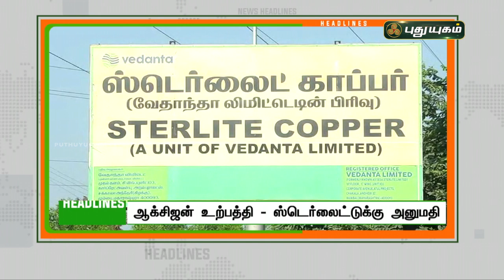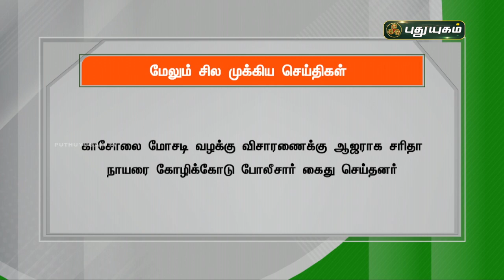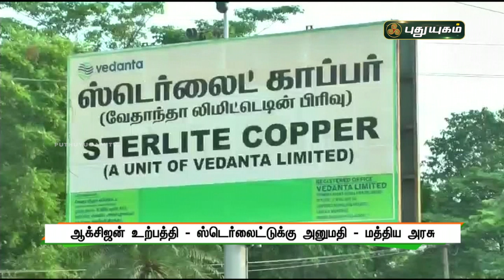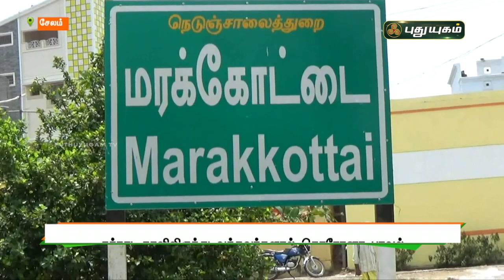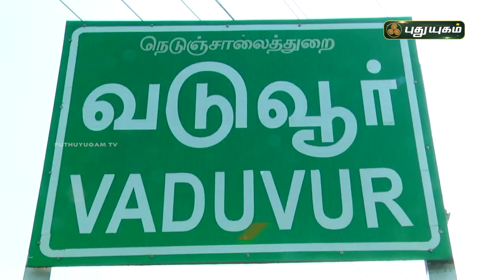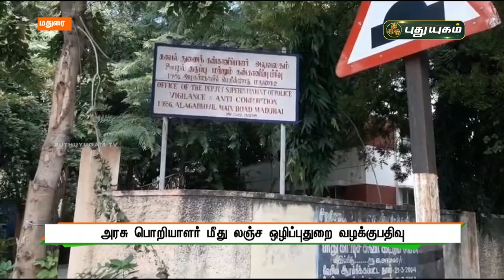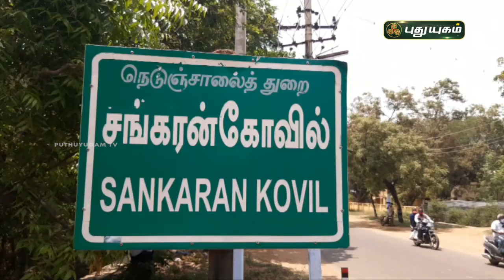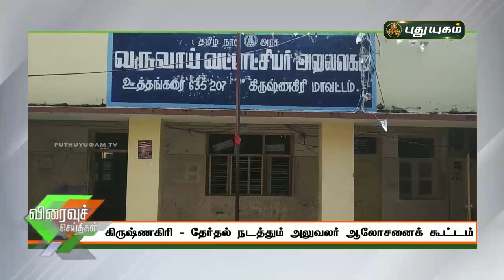புதுயுகம் செய்திகள் | 8 PM News | 22-04-2021| Puthuyugam News | PuthuyugamTV